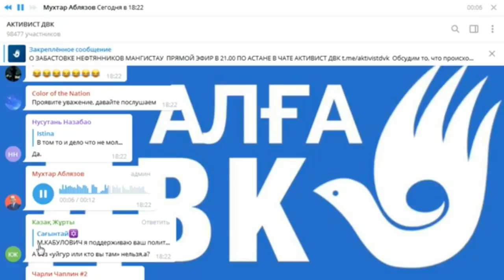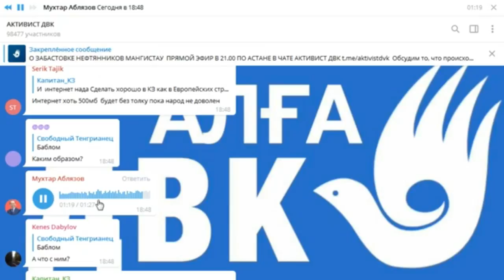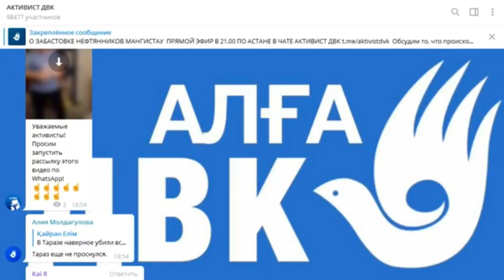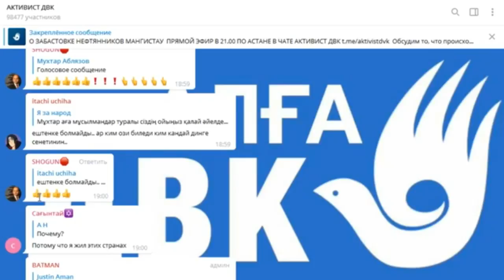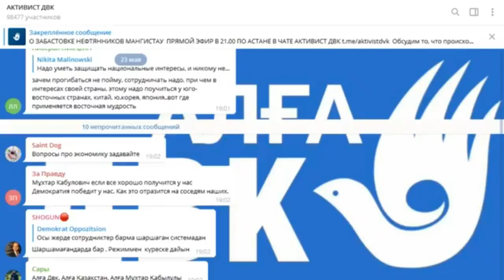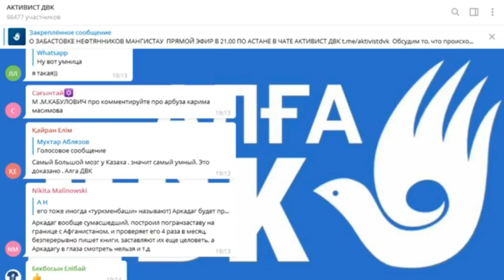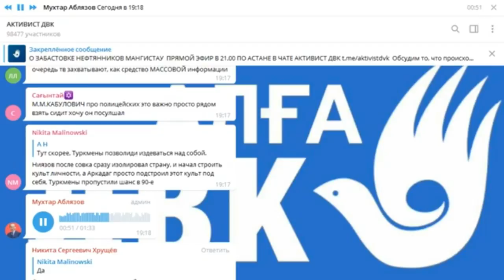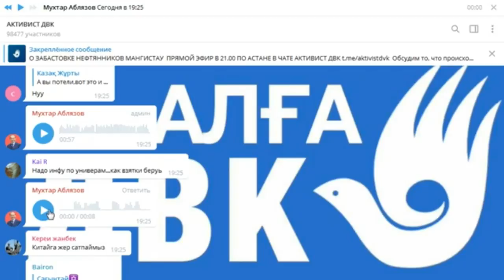О ЗАБАСТОВКЕ НЕФТЯННИКОВ МАНГИСТАУ